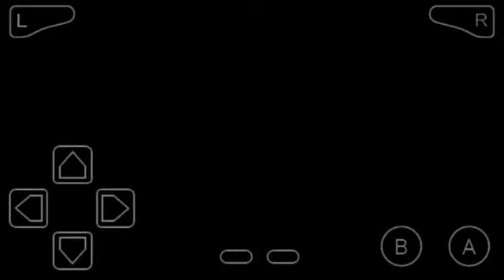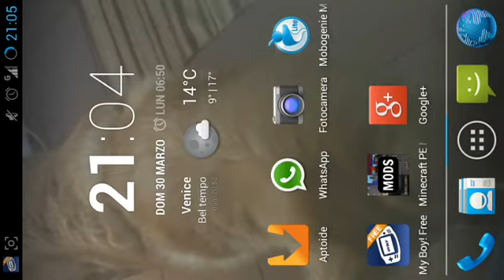Pokemon zaffiro #11 dové taglio!!!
Video pubblicato: 30/03/14